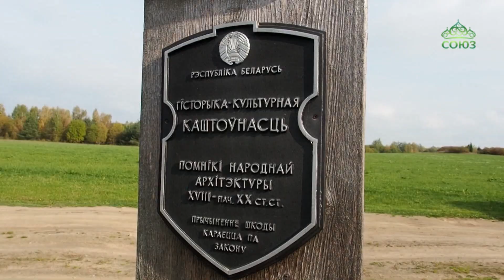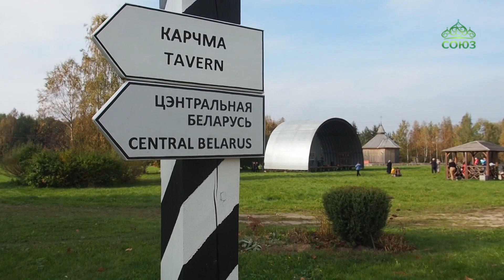Лучших белорусских звонарей собрал 6-й фестиваль колокольного звона «Строчицкие перезвоны».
Слияние веры и искусства: лучших белорусских звонарей собрал 6-й фестиваль колокольного звона «Строчицкие перезвоны». Праздник колокольной музыки состоялся под Минском, на базе музея под открытым небом. Фестиваль собрал много семей и подарил минчанам и гостям столицы незабываемые эмоции.